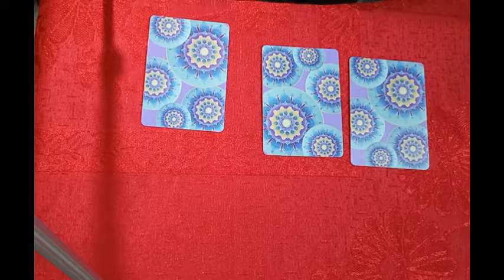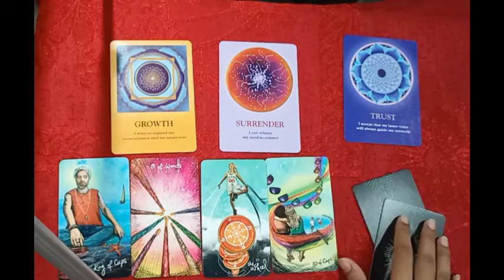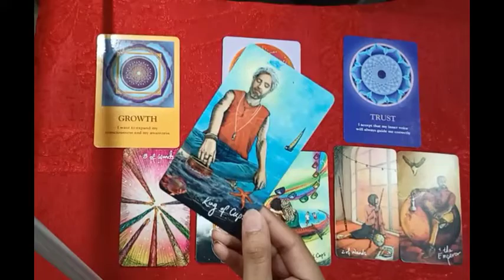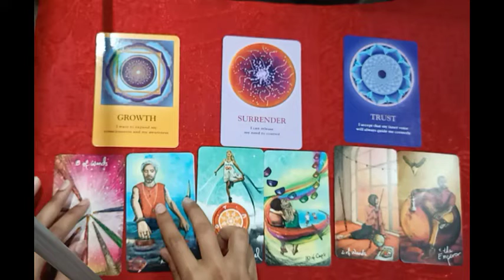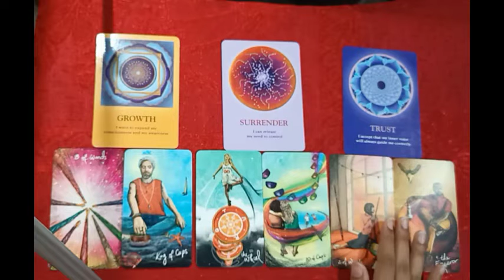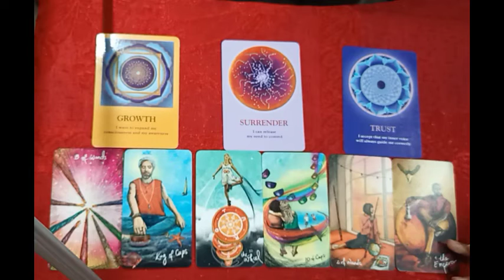काली मां का आपके लिए संदेश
Tarot Readings
Shanti Hawan (शान्ति हवन)
Mala Jaap (रुद्राक्ष माला जाप)
Energy Healing
Aura cleansing
Cord cutting

Tarot reading service charges :
1. 2 ques audio - Rs 500
2. 2 ques video record - Rs 750
3. 3 ques audio - 850
3. 3 ques video record - Rs 1200
4. Full reading video - Rs 2500